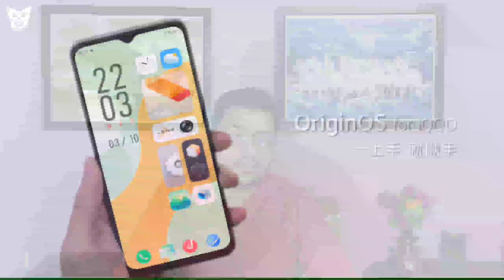Oppo A16 Launched! Official Specifications | Price And India Launch Date | SufiyanTechnology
Dosto Ye Video Main Maine Aapko Oppo Ke Naye Smartphone Oppo A16 Ke Bare Main Bataya Hai Ki Iss Smartphone Ka Kya Price Hai.Ye Smartphone Ke Kya Specifications Hai.Ye Smartphone India Main Kab Launch Hoga.Aapko Iss Smartphone Ke Liye Wait Karna Chahiye Ya Nahi.Our Bhi Bohot Kuch Bataya Hai.To Dosto Mujhe Umeed Hai Ki Aapko Ye Video Pasand Aaya Hoga.

🟢Timestamps
0:00 Intro
0:36 Vivo S10/S10 Pro Launched [Previous Video]
0:53 Display [Video Started]
1:38 Cameras
2:04 Main Specifications
2:49 Performance
3:32 Blooper [Add Kare Aabse Bloopers?]
3:46 Design And Build Quality
4:25 Price And Availability
4:44 Indian Availablity And Alternatives
5:21 Ending :D

Oppo A16 And Galaxy A22 5G Launched | iPhone 14 Pro Max | Oppo Reno5 Pro+ 🇮🇳 | Realme Pad Renders

Tecno Camon 17 & Tecno Camon 17 Pro Launched In India!

POCO F3 GT Launch Date Changed | Redmi Note 11 Series | Honor Magic 3 Launch Date/Windows 365 Price

Vivo S10 5G And Vivo S10 Pro 5G Launched! Official Specifications | Price And India Launch Date

Vivo S10/Vivo S10 Pro Launched | Tecno Camon 17/17 Pro Launched | Helio G88/Helio G96 | Vivo Y72 5G